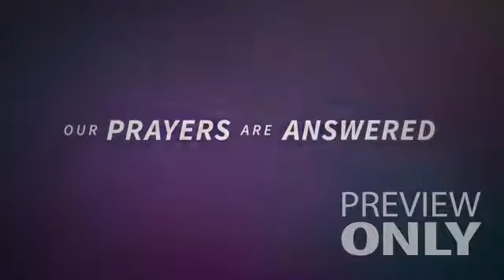The Gifts of Christmas Christmas Eve Welcome Video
This 5-week series is designed to culminate with the final sermon on Christmas Eve. You’ll take your church and visitors on a memorable Advent celebration of the greatest gifts we could ever be given: hope, love, joy, and peace. With beautiful, inspiring videos and matching graphics coupled with meaningful messages for each week, this is one season your members and guests will never forget. This digital download kit contains:

10 videos: (4 sermon bumpers; a promo video; invitation video; and countdown plus a Christmas Eve promo, invite and welcome)
5 Customizable sermons
Planning Guide
Web and social media graphics
PowerPoint and bulletin insert templates

All kit contents are licensed for online use and streaming.